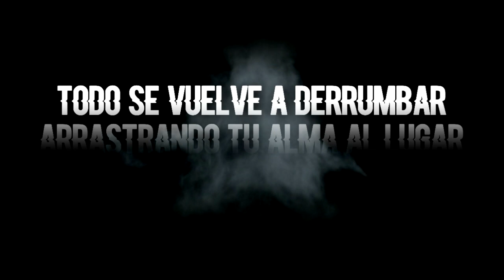Almas oscuras // wattpad thrailer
-PROXIMAMENTE EN WATTPAD-

Los clips , la historia y la musica no son de mi porpiedad fueron solo para uso de edicion